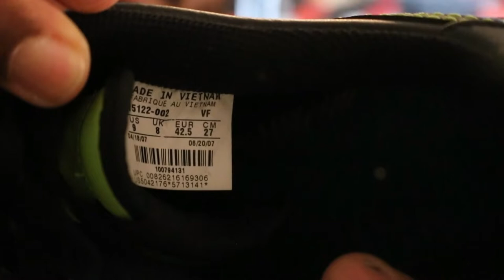Your Oldest Sneaker Challenge!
What's the oldest WEARABLE sneaker in your collection? I challenge any sneaker Youtuber to post the oldest sneaker in their collection that's WEARABLE. In this video, I show my oldest sneaker in my collection and the oldest deadstock sneaker in my collection.

Shoe Size: 9.5 in most shoes
Shirt Size: XL
Pants: 38 x 30
Sweat Pants: XL
Height: 5'7"
Weight: 191lbs